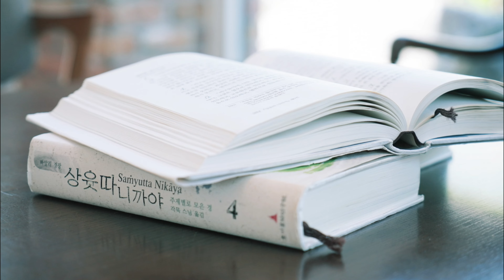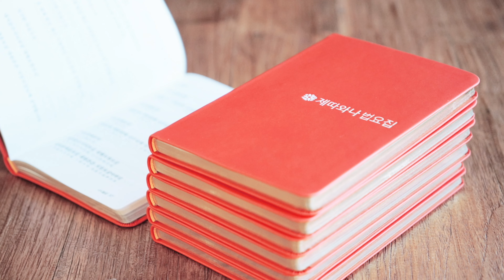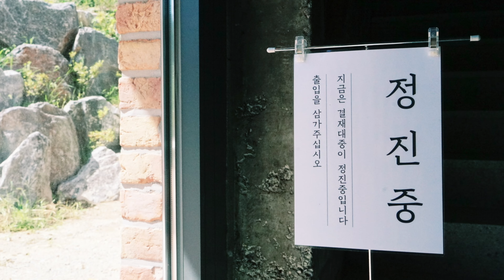윤회가 머리로는 이해되는데 진심으로 와닿지 않습니다ㅣ일묵스님ㅣ제따와나선원 수행법담 469.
불교는 윤회를 이야기합니다. 삼계에 윤회하는 이 오온의 흐름이 곧 괴로움이기에, 삼계의 윤회에서 벗어나야 한다는 것이 불교의 방향성이지요. 그래서 윤회를 받아들이는 것은 불교 가르침을 이해하는데 핵심 바탕이 됩니다. 그런데 현대인들에게는 이 윤회가 받아들이기 쉽지 않습니다. 부처님께서 말씀하셨다 하니 그렇구나 하는데 와닿지 않고,  그래서 권선징악을 강조하기 위한 상징으로, 방편으로 이해하고 싶어지기도 하지요. 이렇게 윤회가 와닿지 않을 때, 어떻게 윤회를 이해해야 할까요.

◆ Timeline
0:00 질문 : 윤회가 와 닿지 않는데 어떻게 해야 할까요
1:17 윤회와 연기에 대한 답변